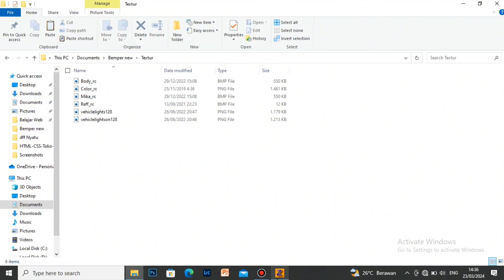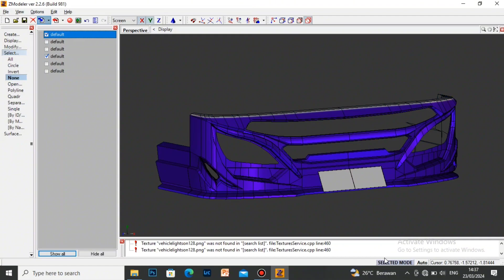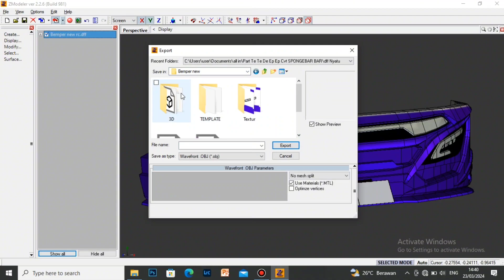SHARE BEMPER PATRIOT EDISI RAMADHAN!!!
sorry yaa guyss
dah lama kaga update wkwk
sibuk kerja

nih mumpung liburan ada waktu modeling
gas aja srepet. eh sruput link nya

PW ADA DI VIDEO
JANGAN DI SKIP BIAR DAPAT

pw jangan di sebar di komentar,di sebar link tak matikan😁

Kalo ada yang di tanya silahkan komen.